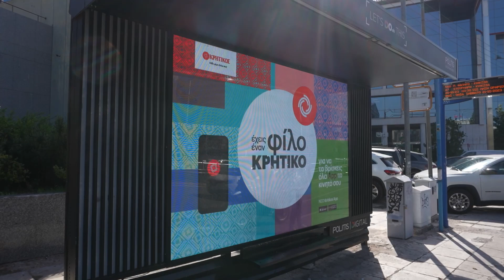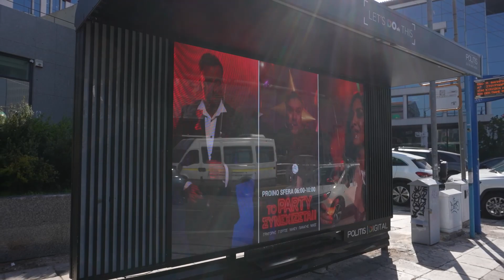KRITIKOS | POLITIS OUT OF HOME